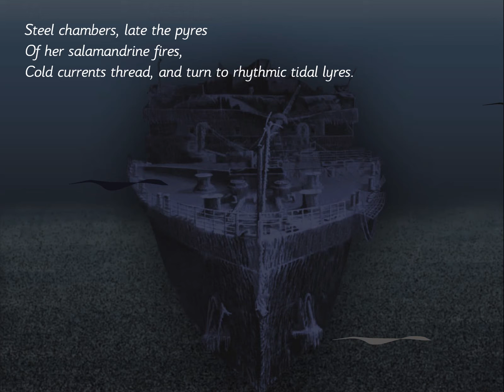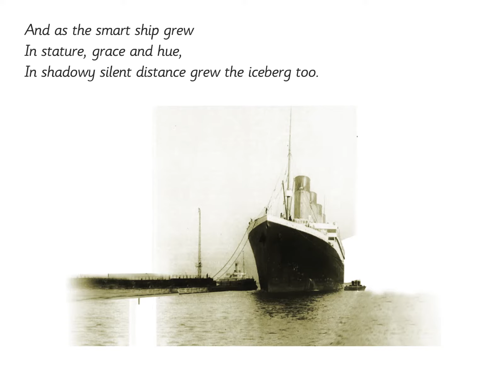The Convergence of the Twain | A Hamilton animated tale for Key Stage 2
An animated version of Thomas Hardy's The Convergence of the Twain, a poem about the sinking of the Titanic.

Hamilton Trust is a UK charity working to support inspirational teaching and learning through its website and projects

Hamilton is not government funded, and it is through the support of our Friends and School Subscribers that we are able to continue developing new plans and sessions and saving teachers time